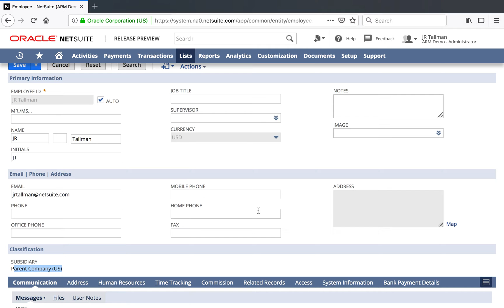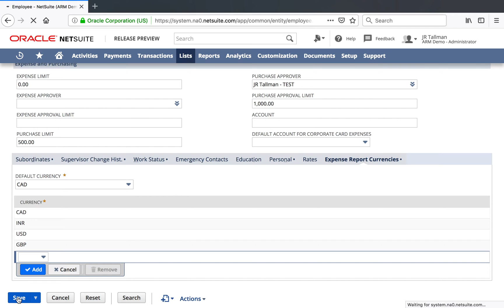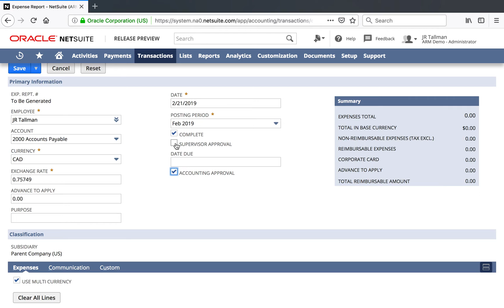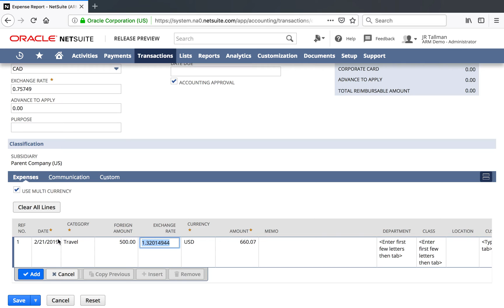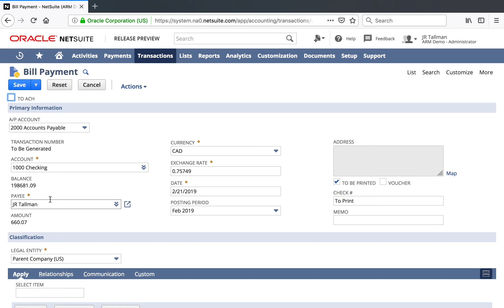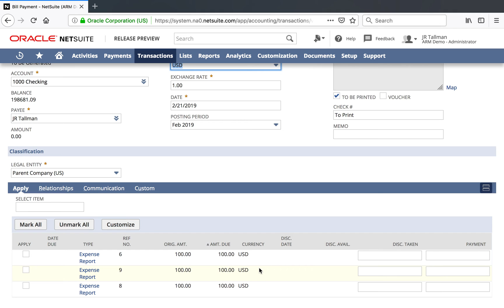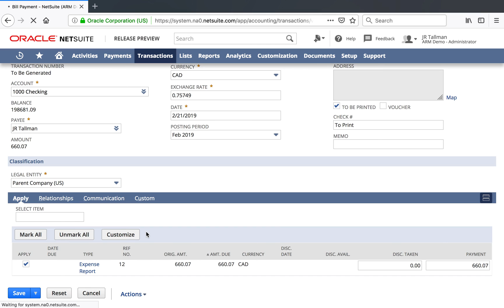NetSuite Tutorial: Foreign Currency Expense Reports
Quick overview of how to pay employees in a different currency than the base currency that is set on the employee record in Oracle | NetSuite.